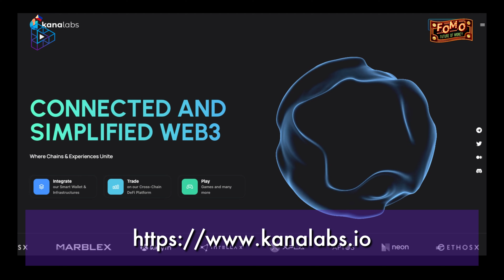Aric Kim of Kana Labs | Future Blockchain Summit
Future Blockchain Summit Dubai 2024!

Prepare for an exciting experience at the Future Blockchain Summit Dubai 2024 happened last October 13 – 16, 2024. We had an engaging talk with Aric Kim from Kana Labs.
As we discover their company’s background, groundbreaking projects, future goals, and their fascinating evolution. Don’t miss this captivating conversation!

Future Blockchain Summit Dubai 2024 is a global conference series, where startups connect and network with global investors and bring the world’s tech community together to unlock new possibilities. This will also consolidate Dubai’s position at the heart of the digital economy. With special guest speakers, this 4-day event will define the financial landscape of the future.